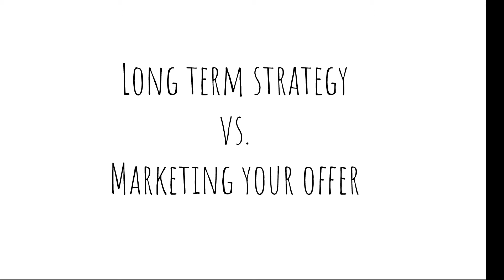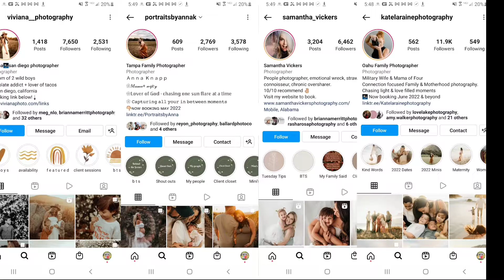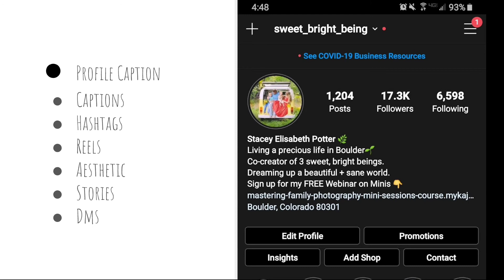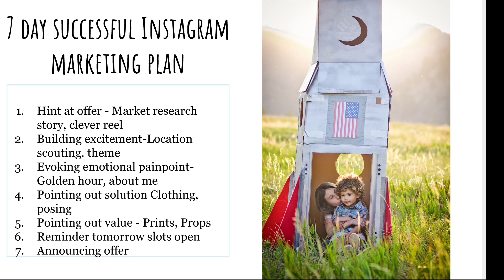Mini Session Marketing for Family Photographers - Lesson 4: Instagram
x stacey potter
boulder, co
Staceypotterphotography.com